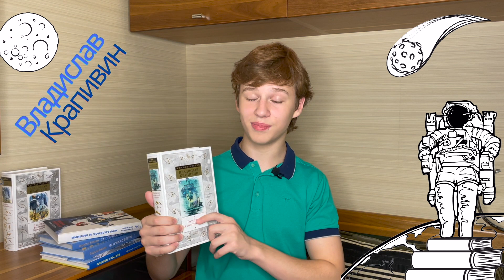КНИГА-ВОСПИТАТЕЛЬ ДУШИ📚 ВЛАДИСЛАВ КРАПИВИН-любимый автор. ПРОЧИТАННОЕ.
Готов поспорить, что Вы не читали эту замечательную книгу. В этом ролике я расскажу о книге  "Голубятня на жёлтой поляне", которую написал Владислав Крапивин. Эта книга, полная загадок, тайн, символов и красочных образов. Три мира — мир благоустроенной Земли будущего, в котором космические корабли выходят в субпространство, и роботы давно стали привычными в обществе; мир загадочной Планеты, в котором люди боятся числа пять и в котором происходят загадочные события, а также другой мир Земли, о котором почти ничего не известно, ПЕРЕСЕКЛИСЬ.Фантастика Крапивина - совершенно особый мир. Всегда с вами Елисей Смирнов.

И конечно же читайте дорогие друзья, читайте и развивайтесь!